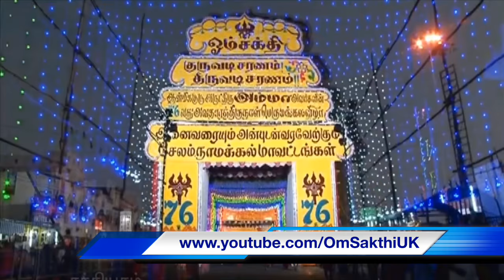Mel Maruvathur Amma Song - Guru Varuvara Guru Varuvara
OmSakthiUK is a YouTube channel dedicated to the Lotus Feet of His Holiness Bangaru Adigalar - AMMA, and the feet of all those who have recognised This Mahaa Avatar - So Great that no one else can, but S(H)E alone surpass in the future.
The channel provides videos on Arul Thiru AMMA, spiritual activities in around Melmaruvathur Adhiparasakthi Siddhar Peedam, Melmaruvathur festivals, spiritual speeches, spiritual messages and much more spiritual content.

"Melmaruvathur Adhiparasakthi" "Adhiparasakthi songs" "Athiparasakthi songs" "Adhiparasakthi movie" "Adhiparasakthi Mandram Harrow" "melmaruvathur arputhangal songs" "Melmaruvathur temple" "adhiparasakthi tamil full movie" "Adhiparasakthi devotional songs" "Amman songs" "tamil devotional songs" "Maruvathur" "Maruvoor" "Arul Thiru AMMA" "Bangaru Adigalar" "108 potri" "miracles"  "108 guru potri" "mantra nool" "Saranam" Guru AMMA" "amma" "amma blessing" "amma songs" "Thai poosam" "thai poosa jothi" "irumudi" "irumudi Sakthi maalai" "Om Sakthi movement" "Bangaru adigalars birthday celebration" "avatara thiru naal" "72nd birthday celebration" " New year poojai" "Ammavasi Poosai" "Pournami Poosai" "Mantra" "1008 mantra" "bangaru amma" "chitra pournami" "adi pooram" "aadi pooram" " navratri poojai" adhiparasakthi